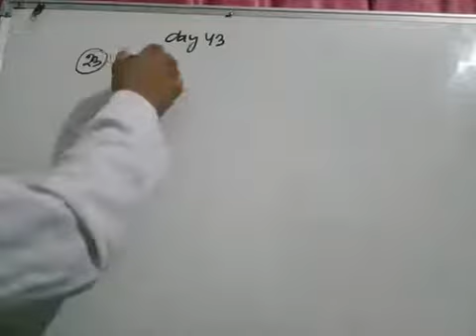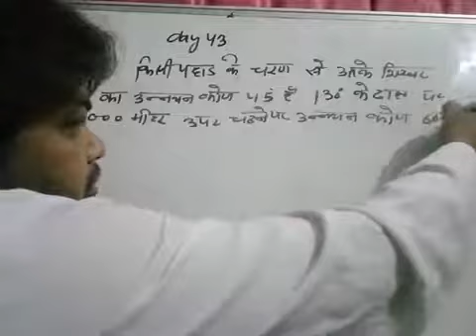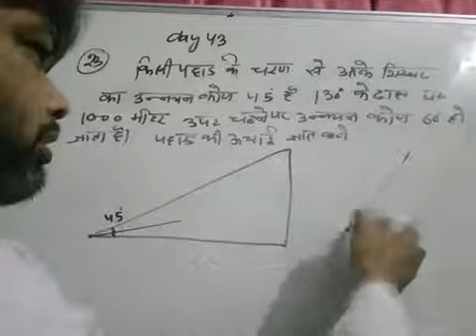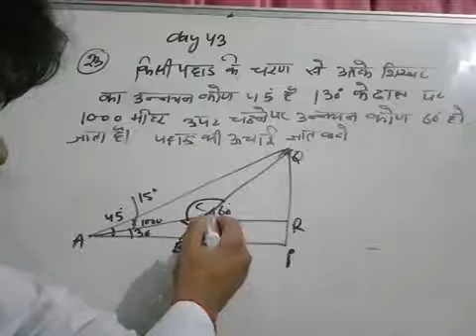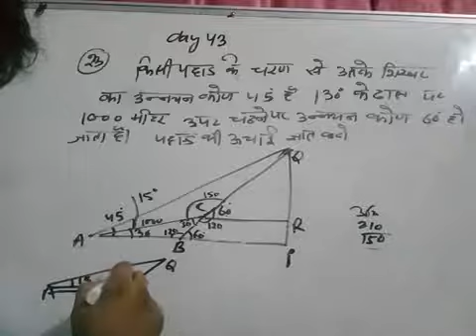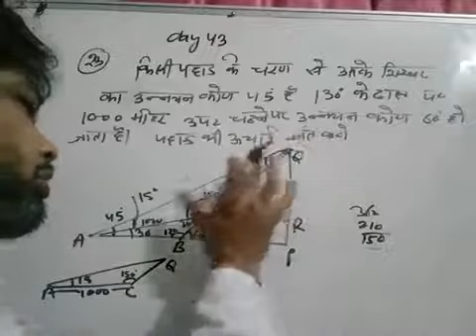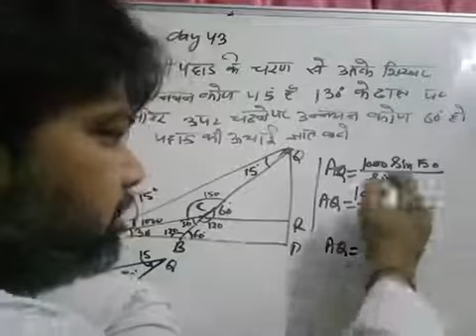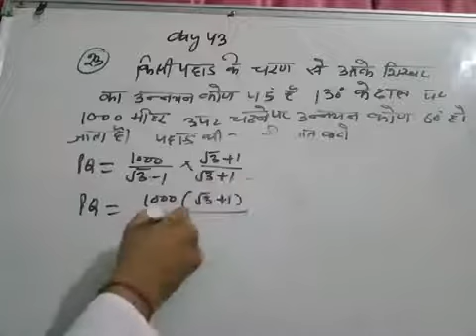Tgt/pgt maths online class day 43 video 11 height and distance